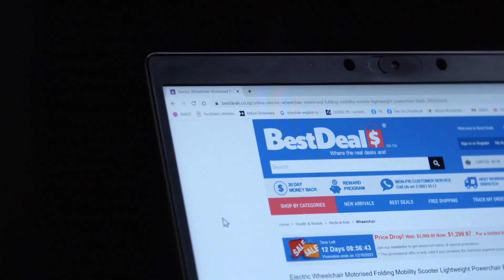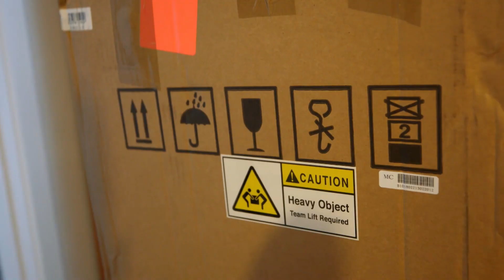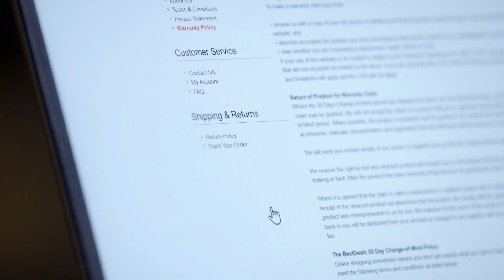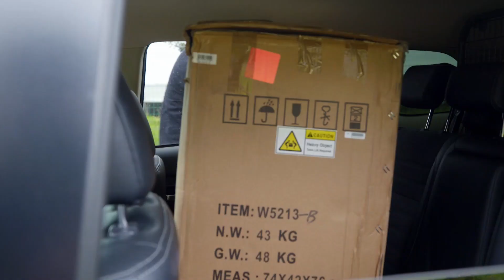Shopper refused refund on unused $1400 wheelchair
The Best Deals website states '30 days money back' right on the front page. But if you read the fine print, it's not quite as simple as that. Raema found out the hard way when she tried to return an unused wheelchair and was refused - because she'd opened the box.